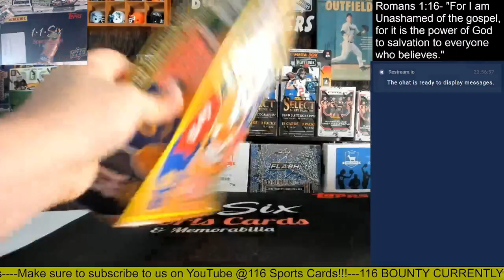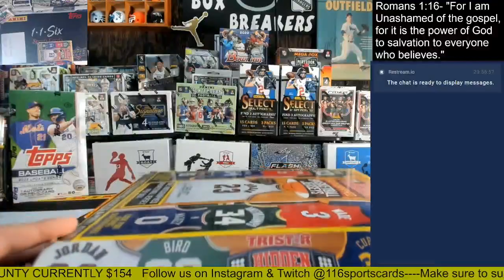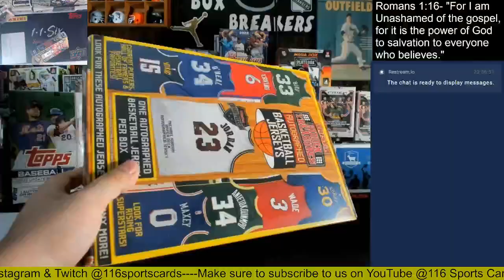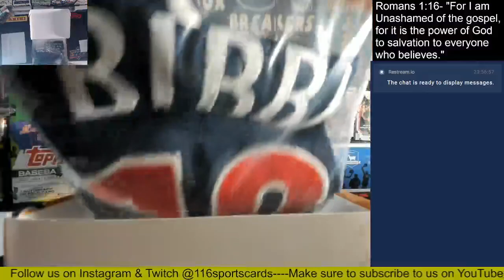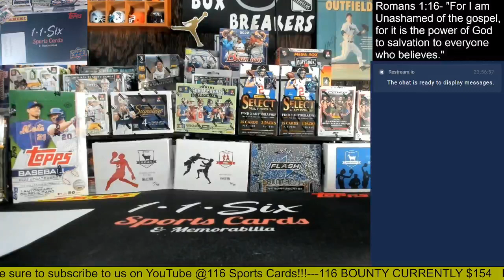2023 Tri-Star Autographed Basketball Jerseys 2 Box Group Break!!!!!